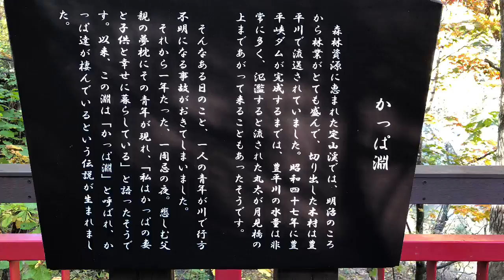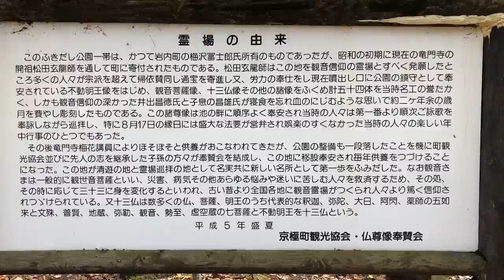北日本ぐるり旅 紅葉を追って 22